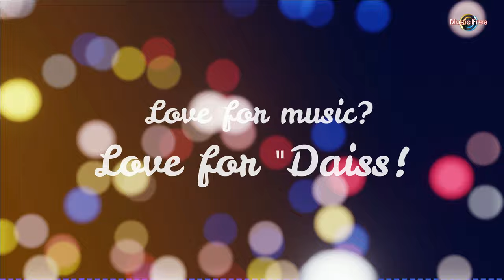Love For Bass | Royalty Free Vlog Music [Free Copyright-safe Music]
Love For Bass, Content creators can download free music from my YouTube channel's audio library, Download background music for video compositions It's No Copyright, Royalty-Free, Copyright-Safe music.

My Credit?

[IMPORTANT: You’re free to use this music in any of your YouTube videos but you can not sell my music in your own name]
Not necessary, but I will be happy and thankful to you if you use these words: "Music used from Daiss Music Free,

Driving With Pleasure, Dance On Music Free : )
Download Music And Use It For Your Video Projects It's Absolutely Free For You, with No Issue of Copyright From My Channel, Play It At Your Restaurant, Cafe Or In-Store And Please To Your Customers!

Copy this text and search: MUSIC FREE-(Name of the track)

Special Thanks From Botton of My Heart To the Video's Creators and Pexels!
Video by Soumya, cotton bra, and Francesco Morrone from Pexels.